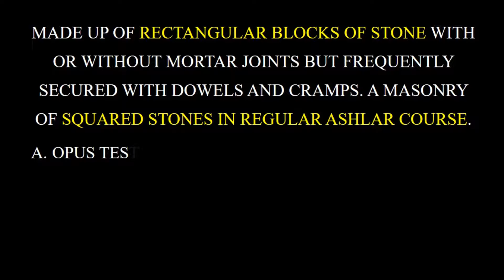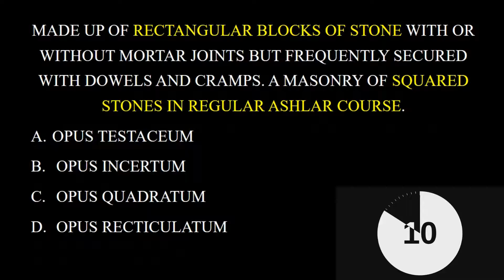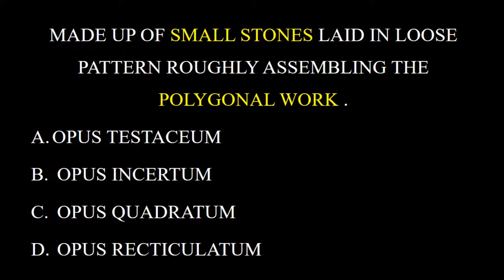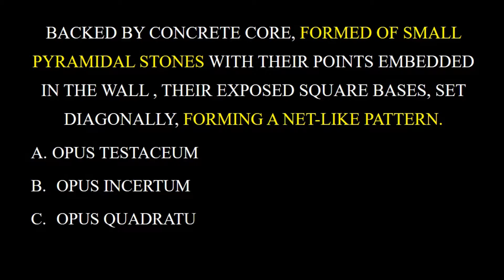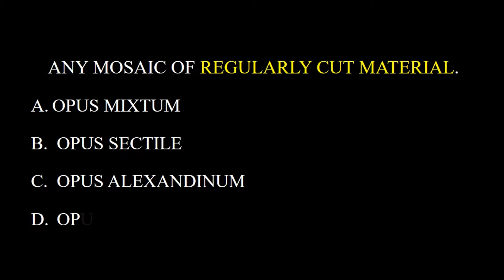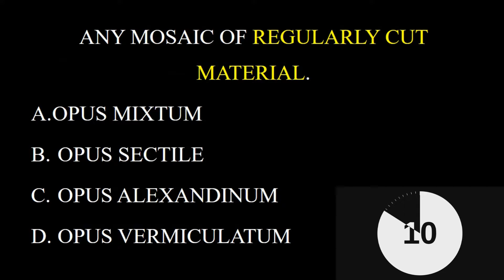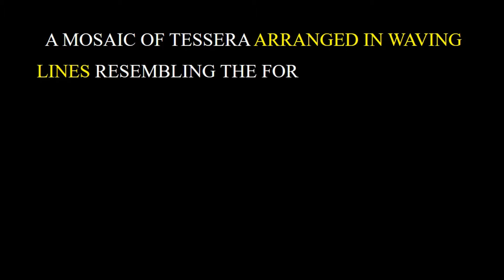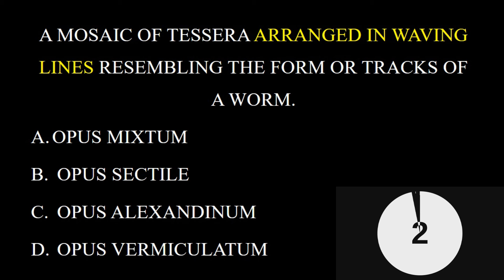ROMAN CONCRETE WALLS | ARKI-KNOWTS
ARKI-TEST #5
In actual exam, you only need max. of 2mins per question in order for you to finish the test.
Try this mini-game video to gauge yourself, answers will be revealed after every one minute.